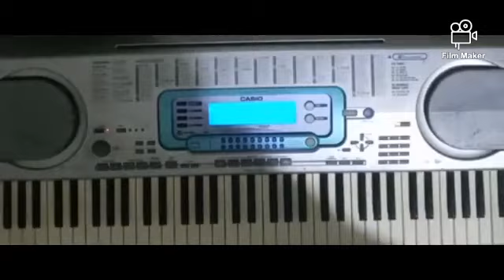How to play Nigerian Praise part 1